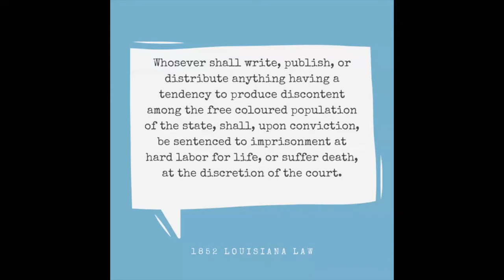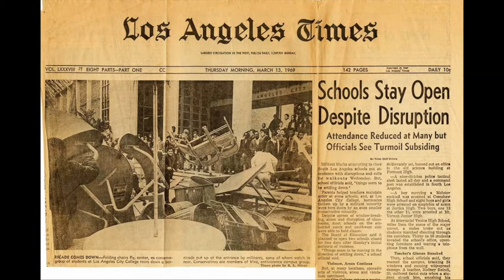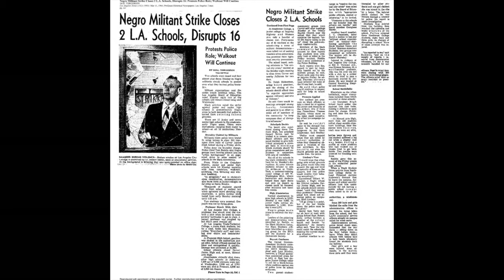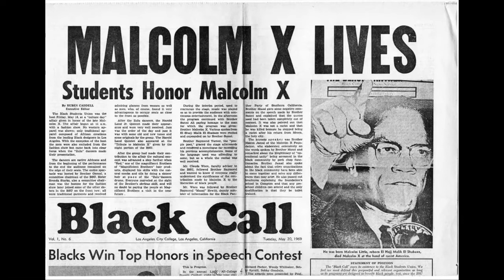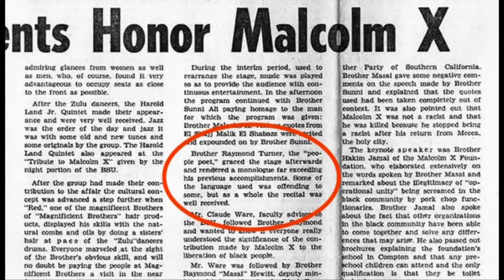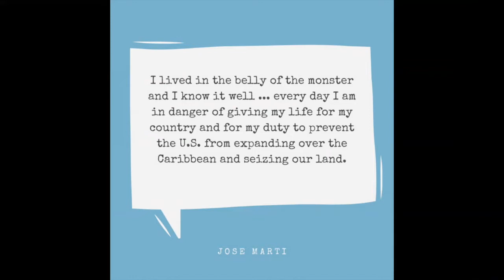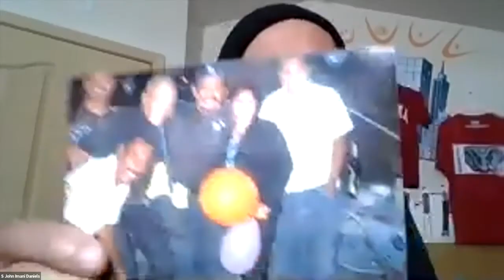Episode 1 — The Los Angeles City College Years (An Intimate Evening with The Town Crier)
Raymond Nat Turner reflects on his early years at Los Angeles City College in conversation with Valree Masters and John A. Imani. Topics covered: The late sixties, the Black Student Union, Black Call newspaper, and Raymond's early poetry years, when he was given the name, the People's Poet.
Poet Raymond Nat Turner asks you to VOTE for his work — any amount welcome!